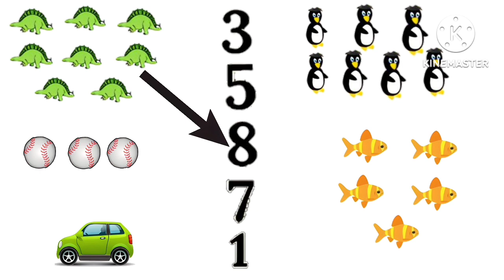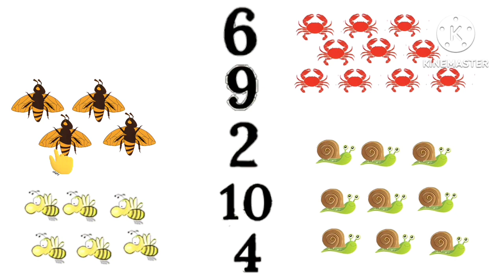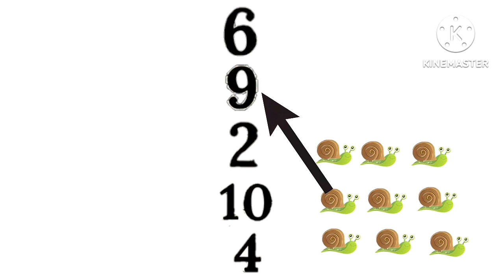Count and Match👥1 to 10 पहचान|Matching|youtube video|trending|viral video#Mummy bachche ki duniya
Count and Match👥1 to 10 ||Matching||counting||youtube video||trendingvideo||Mummy bachche ki duniya